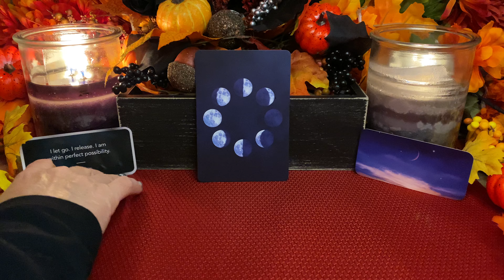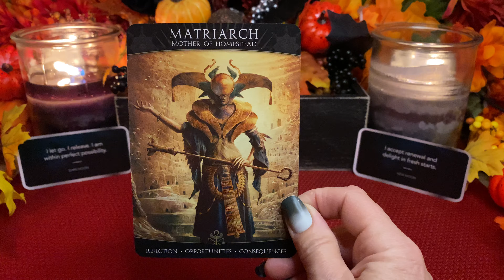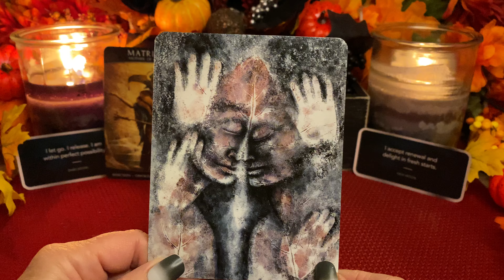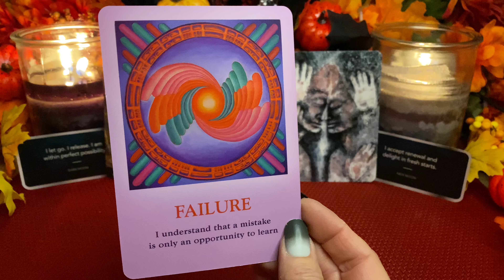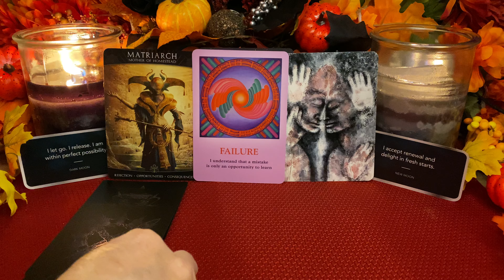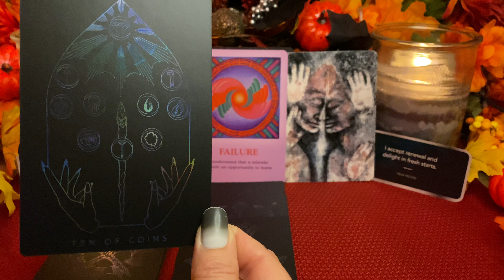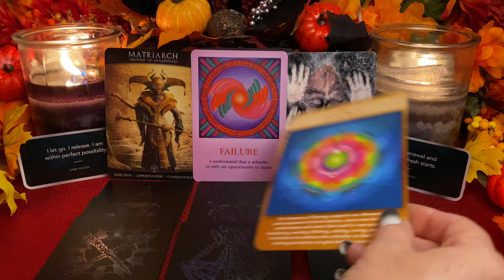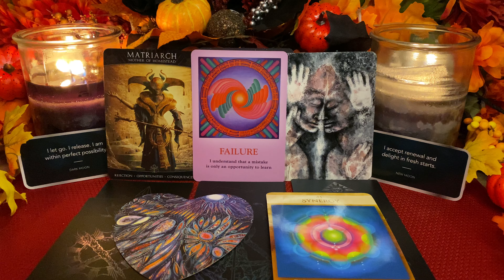Virgo ~ Tarot Reading for Dark Moon & New Moon in Libra. Messages from your Shadow Guides.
Virgo~ Tarot Reading for The Dark Moon & New Moon in Libra. Messages From Your Shadow Guides and how they’re helping you.